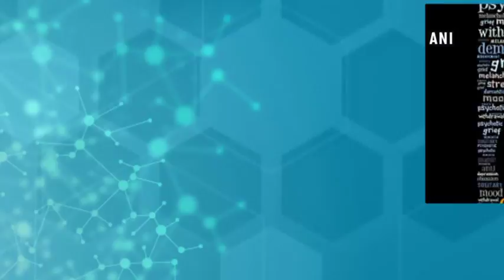Strong sibling bond can help children recuperate from mental health problems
New Delhi, Jun 24 (ANI): A recent study in child development suggests that strong sibling bonds could help children recuperate from mental health problems, caused by parental strife. Children who experience recurrent conflicts between their parents are at a higher risk of developing mental health problems. Adolescents who had witnessed high levels of acrimony between their parents had greater distressed responses to parental conflict a year later. Research shows teens with strong sibling relationships are protected from experiencing distress in response to later parental discord. Researchers say that, Children may be using their siblings as sources of protection and emotional support as attachment figures. Siblings may develop friendship bonds that involve shared warmth, disclosure about concerns, support and corrective feedback enhancing family life. A good relationship with a brother or sister reduces heightened vulnerability for youth exposed to conflicts between their parents by decreasing their tendencies to experience distress in response to later disagreements between their parents.